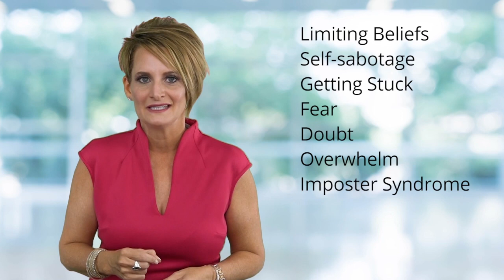Episode 92: Talking With Teri and Sophie Chiche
Sophie Chiche is a multi-talented entrepreneur, author, speaker, journalist, and psychologist. Equal parts philosophical and practical, Sophie has a unique ability to cut through the BS that keep people trapped in frameworks that don’t match their dreams. “I want more for people. I want people to want more for themselves. I want them to know it’s possible to have what they want.” Sophie’s presence and care create a bond where individuals, staff, and businesses feel supported and connected, which breeds safety and brings courage that leads to incredible results.